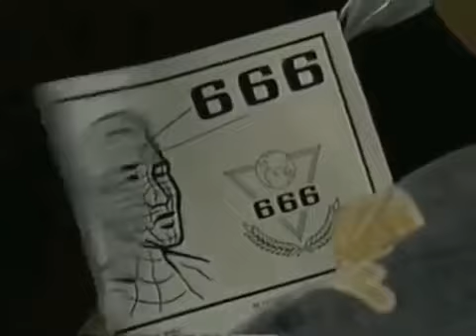DON'T SELL YOUR SOUL!